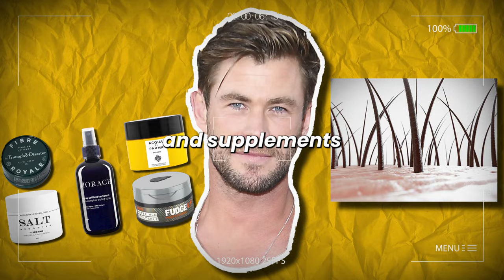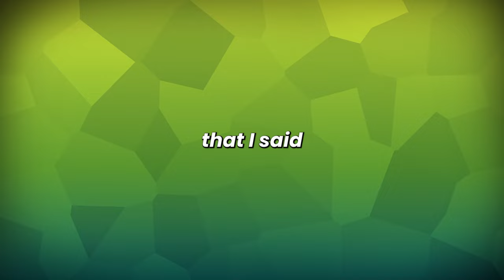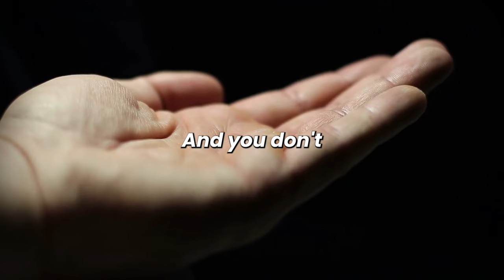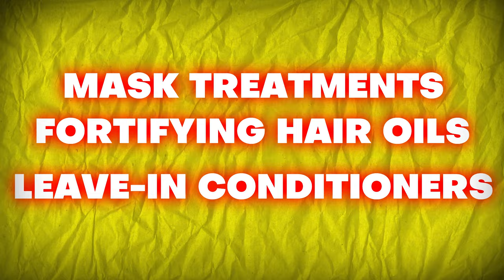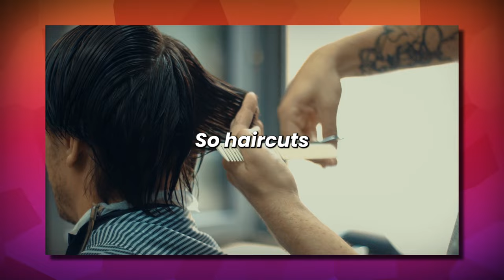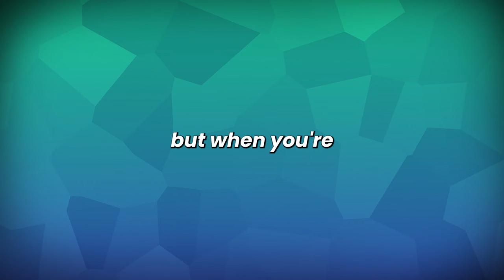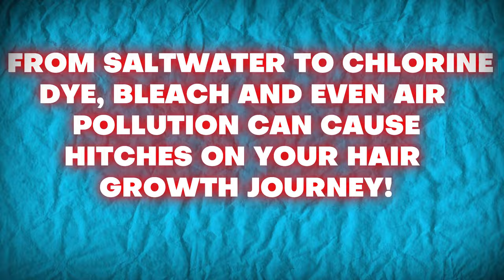How to Grow Long Hair for Men (properly)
In this video, we will take a look at how to grow long hair for men the right way. Enjoy!

/// CHAPTERS ///
• 0:00 Intro
• 1:24 Supplements
• 2:12 Scalp Health
• 2:57 Shampoo
• 4:34 Conditioners
• 6:10 Barber
• 7:30 Switch Products
• 8:05 What To Avoid
• 8:30 Tools